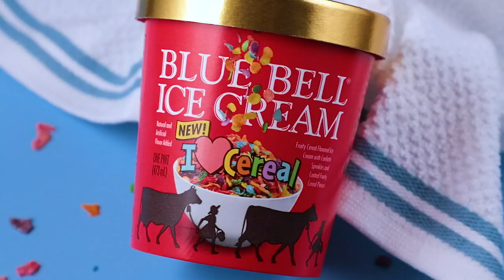Blue Bell's I heart Cereal